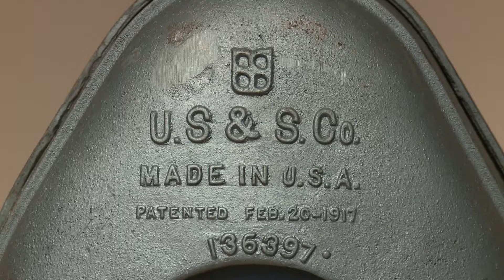Union Switch & Signal 15-A Bell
100 rings for 100 years of service for this classic design. The "teardrop" bell, as it is nick-named because of its unique shape, is a mechanical bell with a pair of electo-magnetic coils to operate the clapper arm.